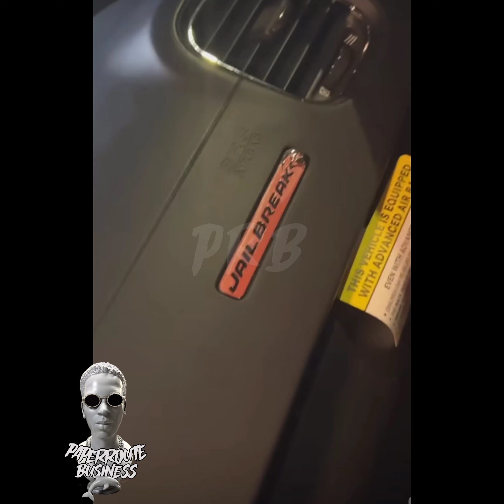Beo Lil Kenny - Buys a New HellCat Dodge Charger JailBreak! 2023